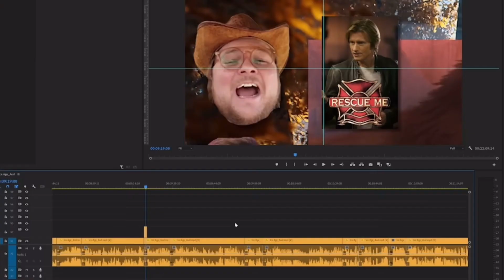⁠@RAZZLEMedia GET DOWN! DENIS LEARY NEEDS TO YOU TO RESCUE ME!!!